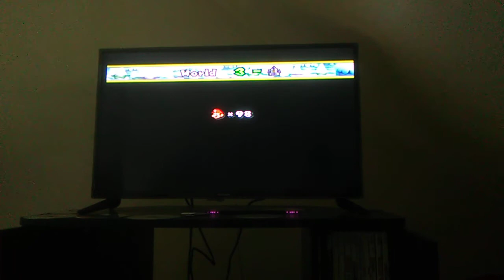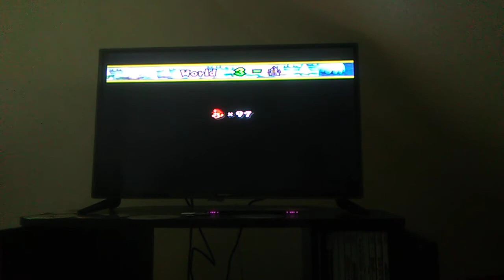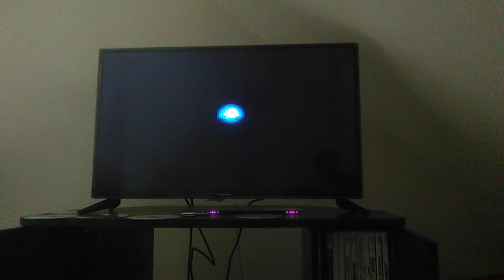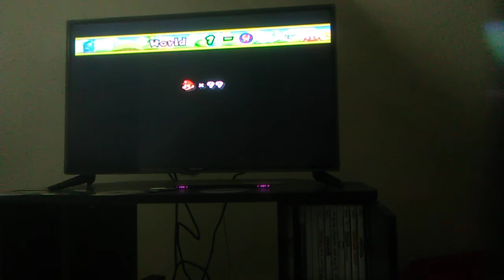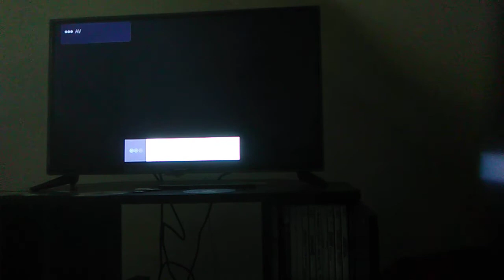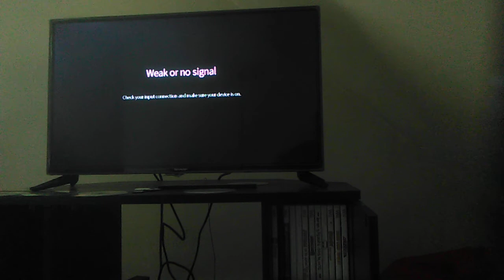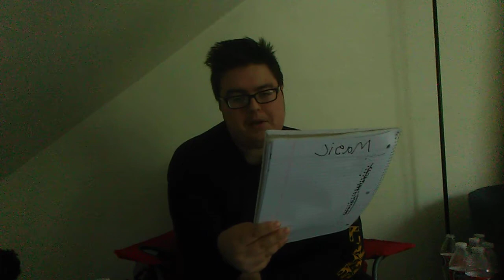Super Mario bros episode 5 a lot to say